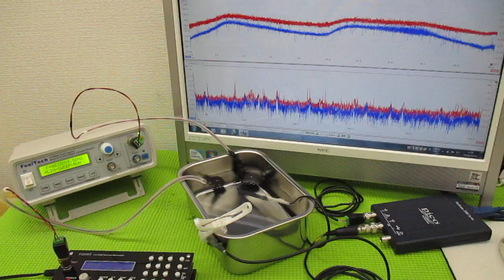新しい超音波制御技術 ultrasonic-labo